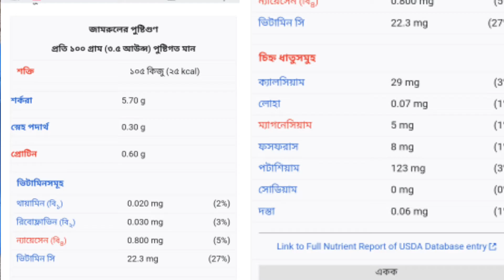জামরুল ফলের পরিচিত ও উপকারী গুনাগুন||Wax Apple||Love apple||Syzygium samarangense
জামরুল একটি গ্রীষ্মের ফল।খেতে হালকা মিষ্টি, জল জল ধরণের।তবে বেশি গরম ও বৃষ্টি কম হলে মিষ্টতা বাড়ে।

জামরুল এর বৈজ্ঞানিক নাম: Syzygium samarangense, ইংরেজি নাম:Champoo (থাই ভাষা থেকে), wax apple, love apple, java apple, royal apple, bellfruit, Jamaican apple, water apple, mountain apple, cloud apple, wax jambu, rose apple, এবং bell fruit। এটি Myrtaceae পরিবারের Syzygium গণের অন্তর্ভুক্ত ফলের গাছ, বৃহত্তর সুন্দা দ্বীপপুঞ্জ, মালয় উপদ্বীপ এবং আন্দামান ও নিকোবর দ্বীপপুঞ্জকে অন্তর্ভুক্ত এমন একটি অঞ্চলে স্থানীয়, তবে প্রাগৈতিহাসিক সময়ে আরও বিস্তৃত অঞ্চলে প্রবর্তিত।[

video ভালো লাগলে অবশ্যই লাইক কমেন্ট সাবসক্রাইব করবেন।
wax apple
love apple